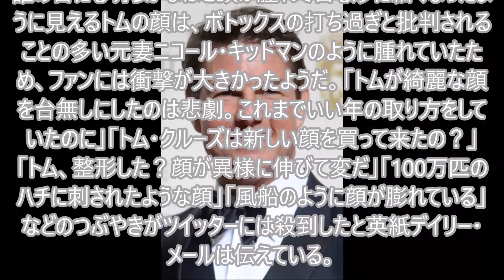トム・クルーズの変わり果てた顔にツイッター炎上！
【マインクラフト】悲報…ペットを飼おうとしたらやらかした。。。ヒカキンのマイクラ実況 Part67】【ヒカクラ】

【白猫プロジェクト】黒猫コラボ武器ガチャコンプ目指して80連【2/16ライブ配信アーカイブ】

申し上げにくいんですがガーデンで番長します・・・【ヤルヲの燃えカス#105】

ホラーゲーム - ビンタ - Walking Dead: Season 2 / ウォーキングデッド 実況プレイ - Part12